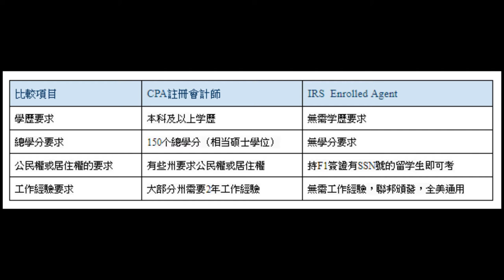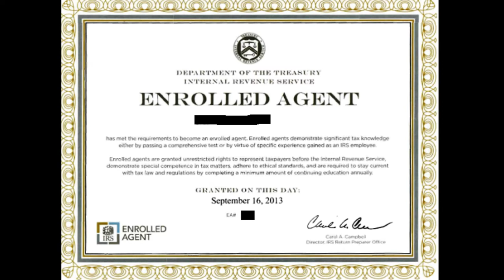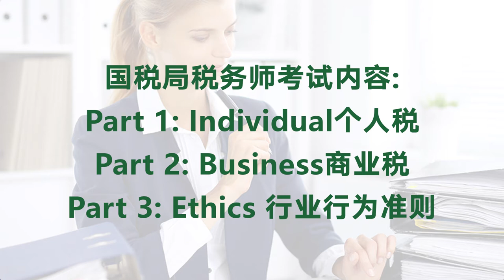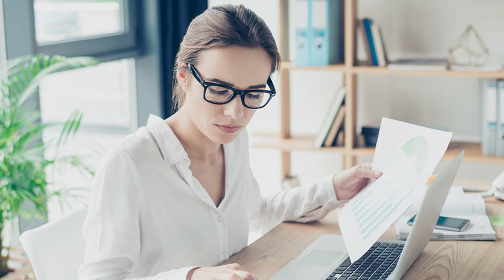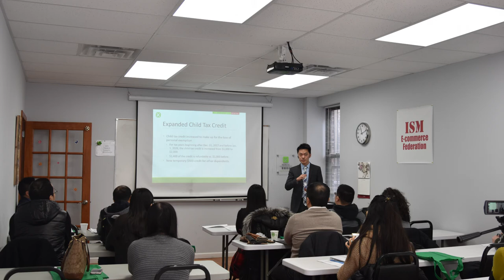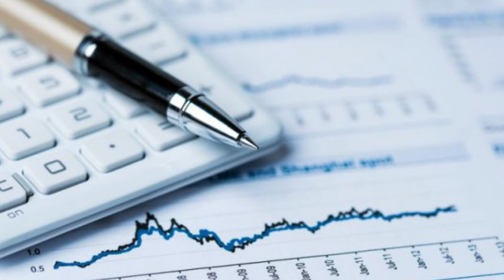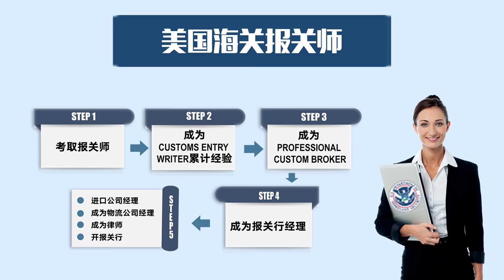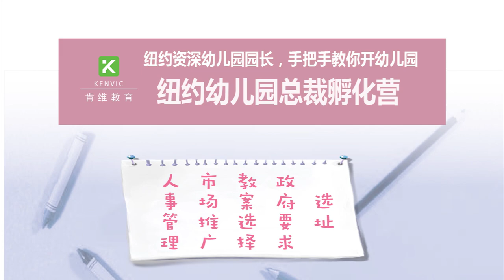肯维会计广播讲座“肯哥带你了解美国国税师EA的发展”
与肯维培训校长肯哥、助理Emily，电台主持人Nanli，共同探讨美国国税局税务师 Enrolled Agent（EA）的现状、获取方式与发展。

QuickBooks软件是会计使用率最高的软件之一，学习门槛低，学习期短。

Bookkeeper簿记员是财务工作需求量最大的岗位，会计必备知识，对学历无要求。

Enrolled Agent税务师是跟律师,会计师一样,有权利代表纳税人跟国税局处理各种税务问题的专家。

学习/咨询可联系肯维培训：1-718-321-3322
微信：k-circle